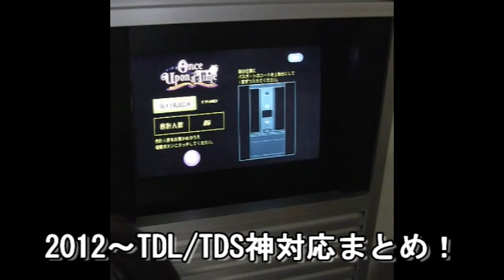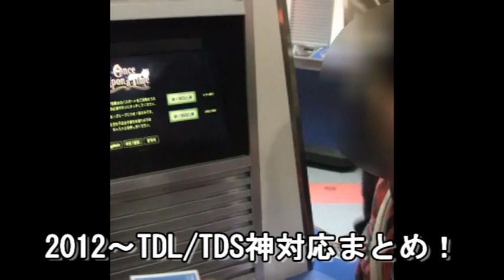【TDL TDS2012～神対応まとめ！】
*５０歳ディズニー始めました　 【運動会】【ハプニング】【東京ディズニーランド/ディズニークリスマススペシャルメニュー】【TDR】【TDL】【TDS】【ご当地マンホール】【ガンダム】
【関連動画】
【半角スペース#Shorts】
【東京ディズニーランド/ディズニークリスマススペシャルメニュー】【タピオカドリンク苺ミルク】【ビリーブ！～シーオブドリームス】【スペシャルスーベニア付メニュー】【ピスタチオクリーム＆プリン】スーベニアランチケース】【ストロベリーショートケーキ、スーベニアプレート付】【クイーン　オブ　ケーキドリンク】【グラタンドッグ】【運動会】【Vlog】【イベント】【旅行】【ハロウィン】【ガンプラ】【ウェザリング塗装】。【マックカフェバリスタ】【ゴディバチョコレートフラッペ＆マカロンチョコレート】【ゴディバチョコレートフラッペ】【McD】【 McDonald's】【マクドナルド】【三角チョコパイ】【スイーツ】【カプリコ】【クリスマス】【スーベニア】【新作スイーツ】【イベントワクワク割】【全国旅行支援】【県民割】【Go To トラベル】【ディズニーホテル】【ディズニーオフィシャルホテル】【ディズニーパートナーズホテル】【ホテルエミオン東京ベイ】【検証】【VLOG】【４K】【TDR】【TDL】【TDS】【GoPro】【消防士、レスキュー隊、消防隊】【救急救命士、救急隊】【米軍基地】【在日米軍】【在日沖縄米軍基地】【在日岩国米軍基地】【在日佐世保米軍基地】【横田基地】【三沢基地】【横須賀基地】【厚木基地】【キャンプ座間基地】【オープンベース】【フレンドシップデイ】【ハロウィンイベント】【ハロウィン仮装】